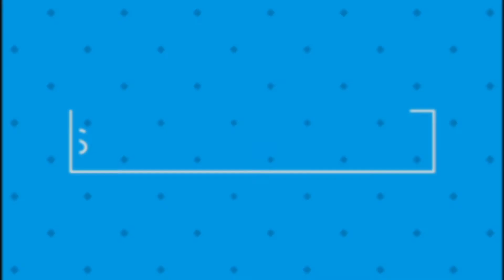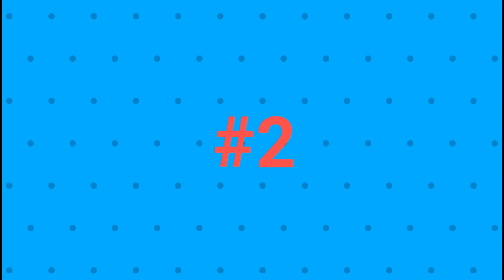Tech Talks #3-Redmi 5,Vu android TV,samsung on max,one plus 5T,Vivo V9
Tech Talks #3-Redmi 5,Vu android TV,samsung on max,one plus 5T,Vivo V9 TECHNICAL THINGS.